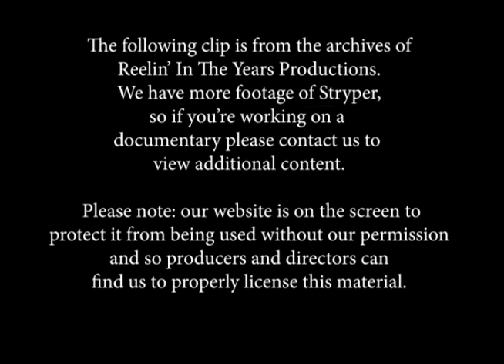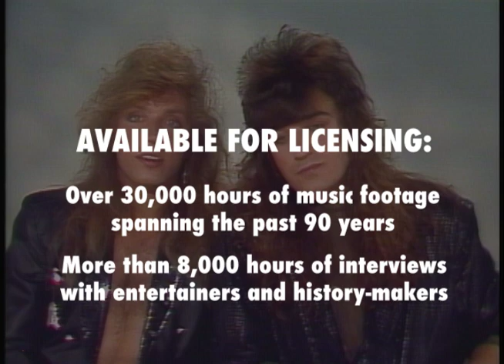Stryper (Robert & Michael Sweet) • Interview (In God We Trust ) • 1988 [RITY Archive)